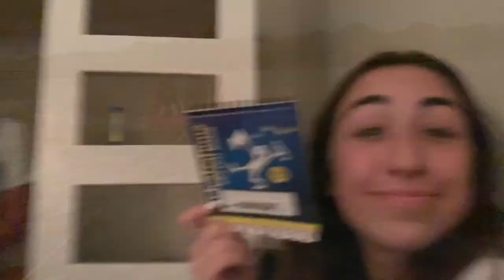lake trip ‘19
annual lake trip let’s go